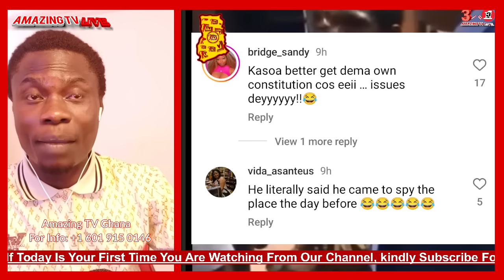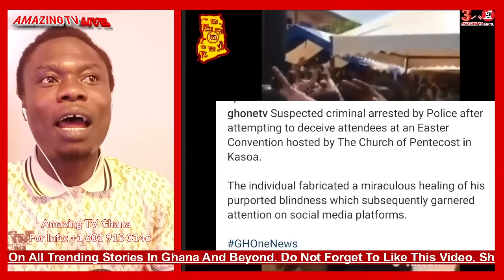Break: Yaw Sarpong Is De@d? As Abusua One God Boldly Breaks This News